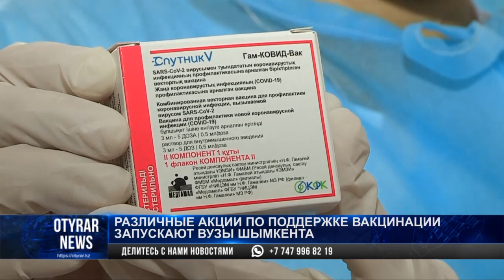Различные акции по поддержке вакцинации запускают ВУЗы Шымкента